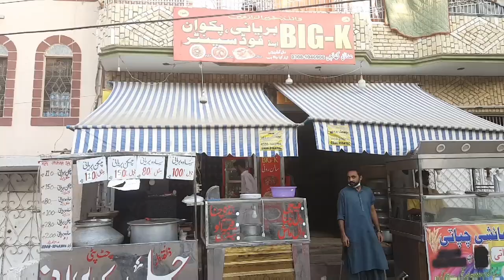Famous Big-K Degi Biryani Recipe | How To Make Chicken Biryani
Today I am going to disclose famous Big K Degi Chicken biryani recipe